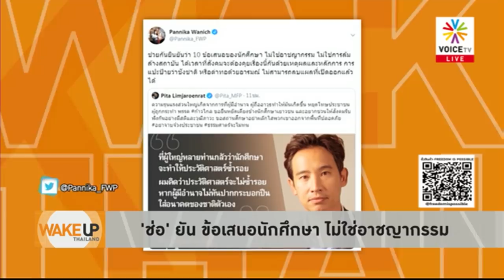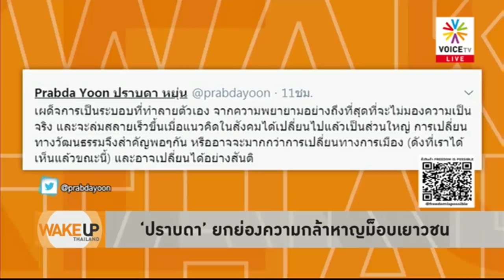Wake Up Thailand - หลายมุมมอง!! ต่อ 10 ข้อเสนอ กลุ่ม มธ.และการชุมนุม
เปิดมุมมองที่หลากหลายกับ 10 ข้อเสนอของนักศึกษา สังคมต้องคุยกันด้วยเหตุผลและหลักการ ตามระบอบประชาธิปไตย นำไปสู่สังคมที่ดีขึ้น